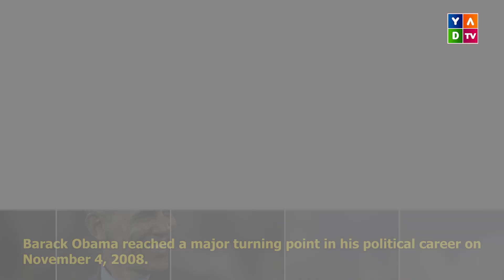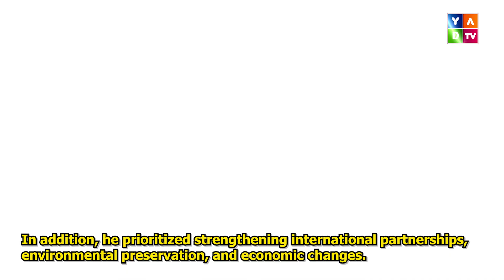Black History Week - Barack Obama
Barack Obama reached a major turning point in his political career on November 4, 2008. After defeating Republican nominee John McCain, he was voted in as the 44th President of the United States.